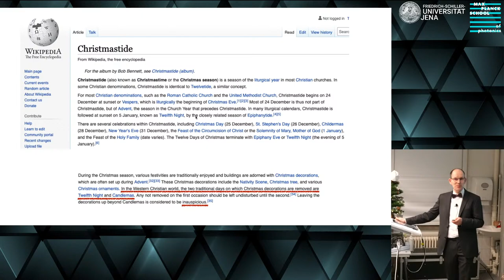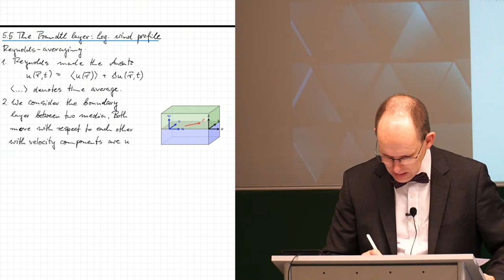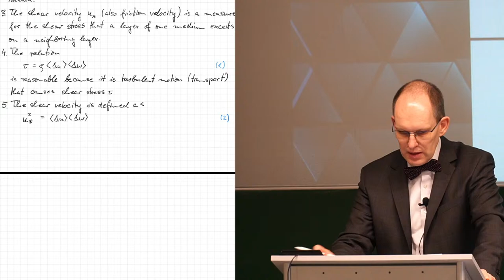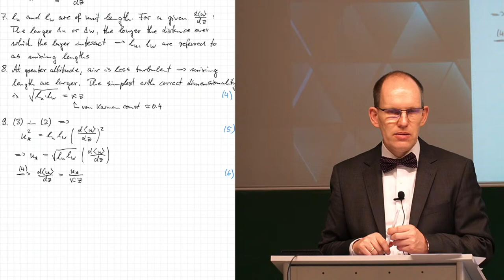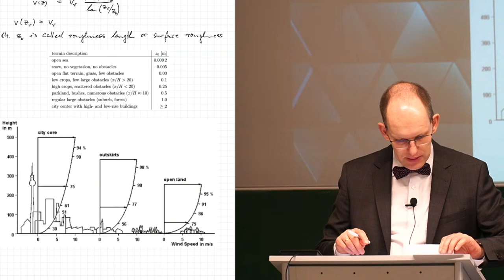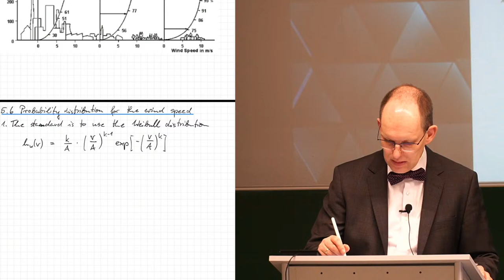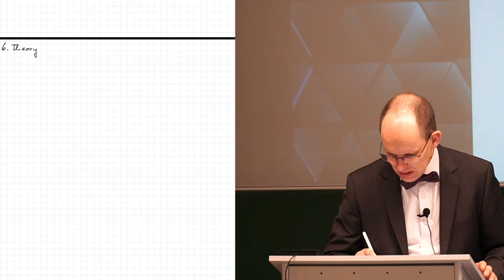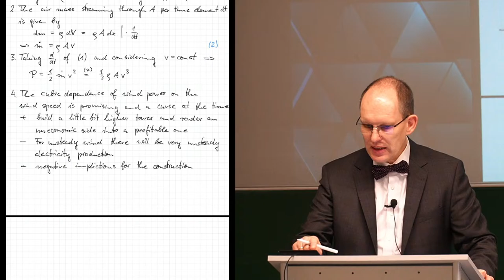Renewable Energies – Lecture 8 – Log Wind Profile and Weibull Statistics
Tuesday 16:15 to 17:45.
 "Physical Foundations of Renewable Energies" is a hybrid course at Friedrich Schiller University Jena in the winter semester 2020/21. Emphasis is on the physics of wind power. For solar cells, a separate course took / will take place in the summer semester.
Due to the current COVID-19 crisis, NO students are allowed to attend in person. The course is presented live on Youtube.

 Lecturer: G. G. Paulus